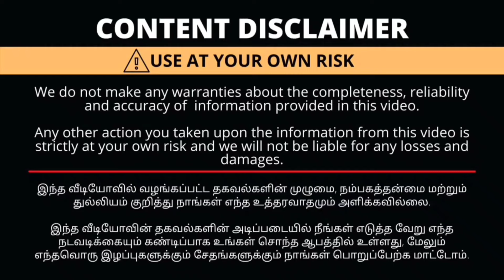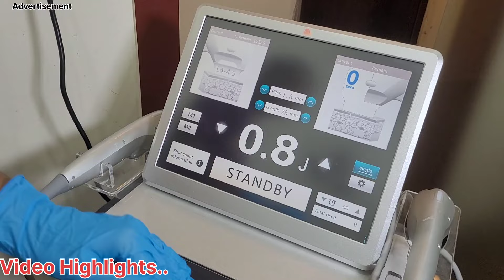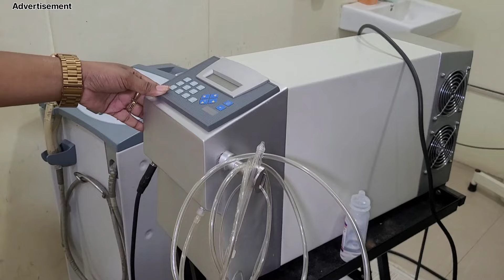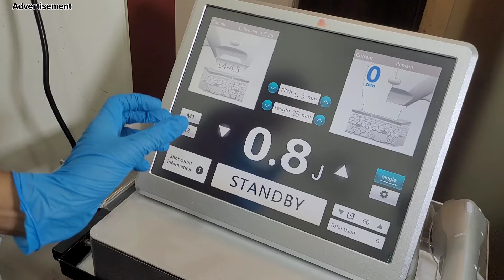இது செய்தால் நிமிடத்தில் முகம் ஜொலிக்கும்🥰25% OFFER For All Skin Treatments!!Celebrity Skin Clinic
Bonitaa skin and hair care
9th street extn, 100ft road,
Opp to malabar gold, near poorvika mobiles
Gandhipuram
Coimbatore -12
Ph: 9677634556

with Love,
Saranya